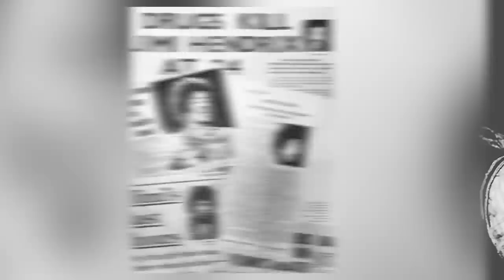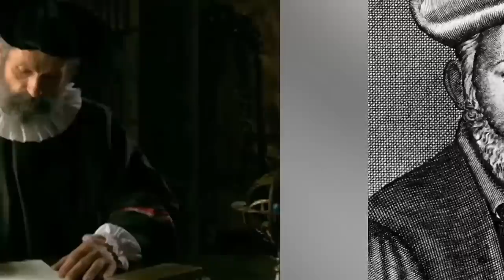Top 10 Dark Celebrity Last Words That Will Haunt You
Whether you're a fan of these celebrities or not, these last words are sure to haunt you. We've collected some of the creepiest and scariest stories, so be sure to be careful what you say after watching! Let's talk about the Top 10 Dark Celebrity Last Words That Will Haunt You.

Time Codes:
0:00 Sir Issac Newton
3:55 Beethoven
8:33 Brittany Murphy
12:40 Joan Crawford
16:02 Steve Irwin
20:23 Nostradamus